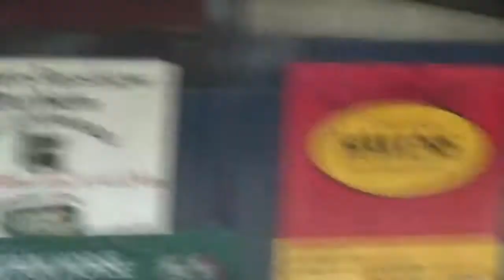Killawalla Chester 1.05 October 2017